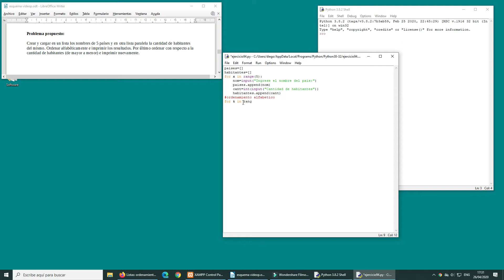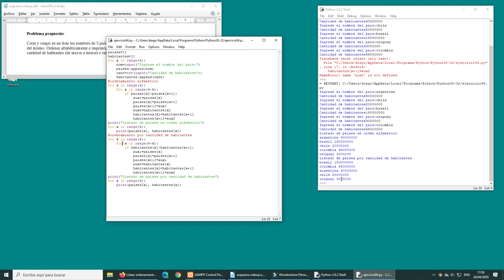Listas: ordenamiento con listas paralelas - 2